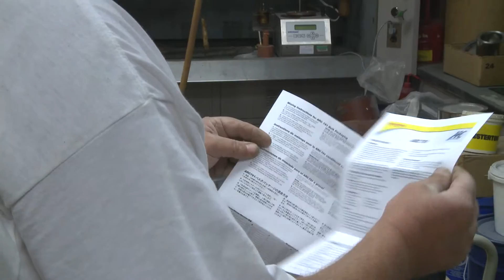Chesterton ARC 11 18 14